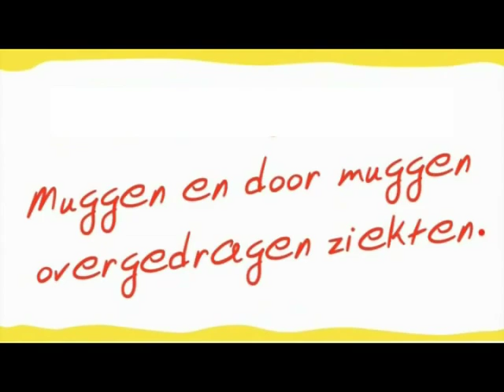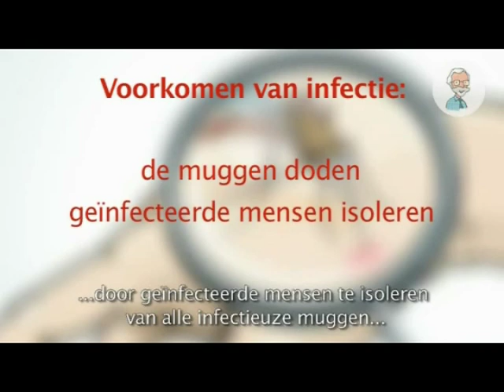3. Muggen en muggenziekten.mpg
Muggen zijn overdragers van heel wat gevaarlijke tot zelfs dodelijke ziektes voor mens en dier. Het is dan ook belangrijk uw huisdier hier goed tegen te beschermen met de juiste produkten. Meer info: surf naar